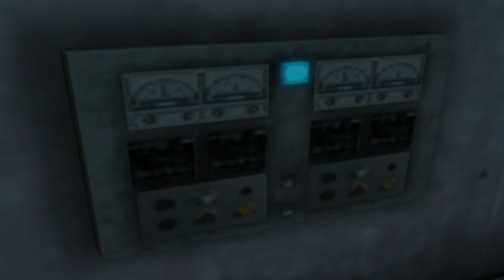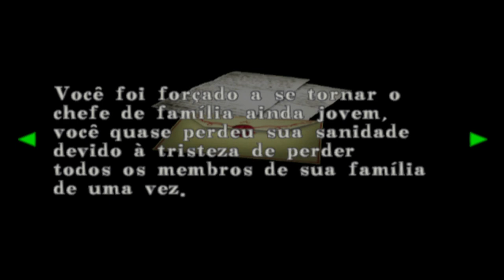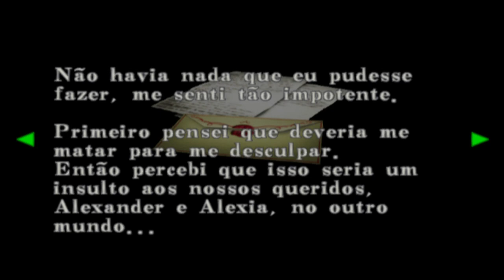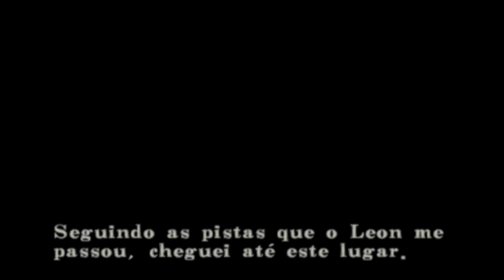Resident Evil CODE VERONICA X #6 O DESPERTAR DE ALEXIA - Legendado em Português PT-BR